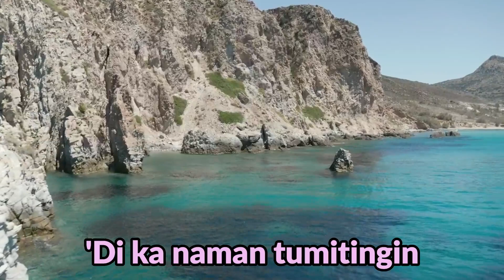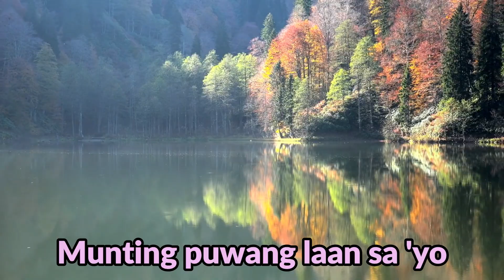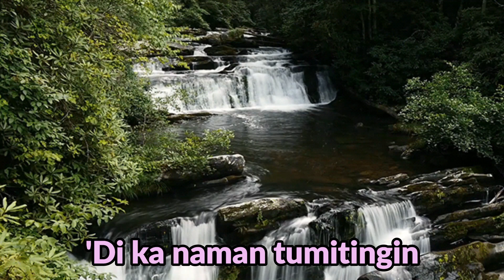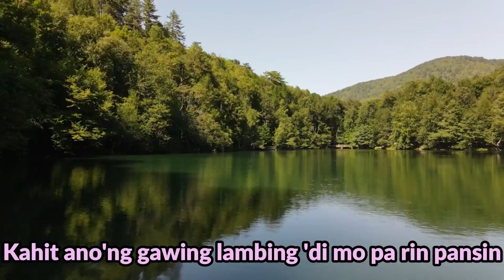Kailan - Smokey Mountain (Cover by LSMC)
This song was composed by Mr. Ryan Cayabyab for a group of youngster singers which he also formed.  The name of the group was Smokey Mountain, and one of their lead singers, a 12 year old girl by the name of Geneva Cruz, sang the song.  It was a big hit after it was released in 1989, earning gold, platinum and double platinum awards.  It also reached number 1 and stayed at that rank for eight consecutive weeks in the airwaves. I hope you like my rendition; as well as the awesome and relaxing video.